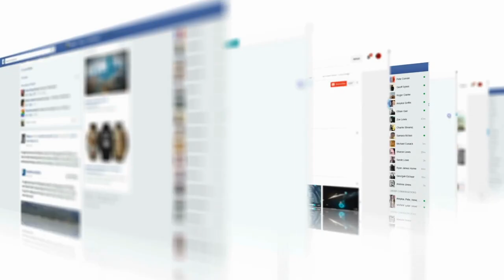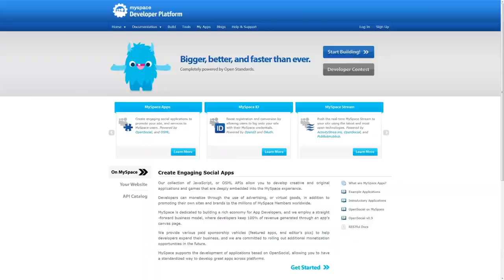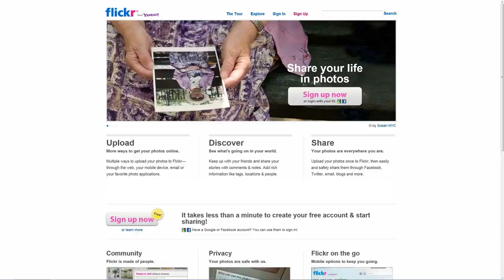BSBLDR602 leveraging the media for your organisations message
In today's business world, how might an aspiring leader represent their organisation in the media?

The media, encompassing traditional outlets like television and newspapers as well as digital platforms such as social media and blogs, plays a significant role in shaping public perception. Here are several strategies an aspiring leader can employ to represent their organisation effectively in the media.